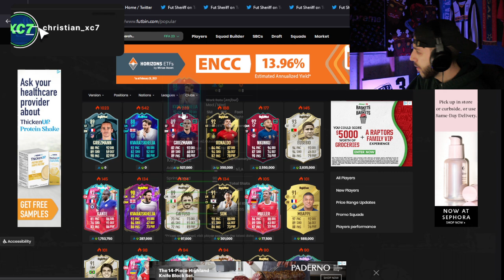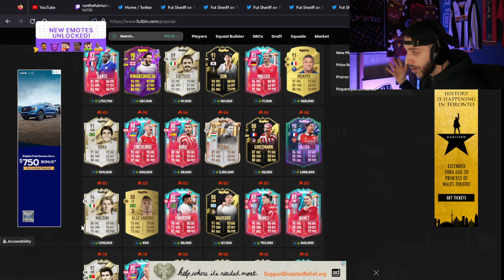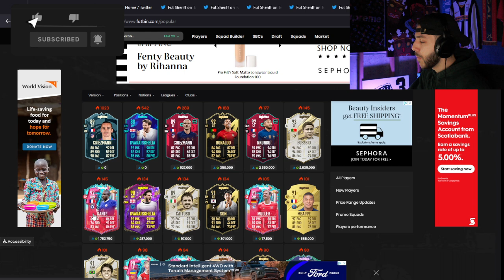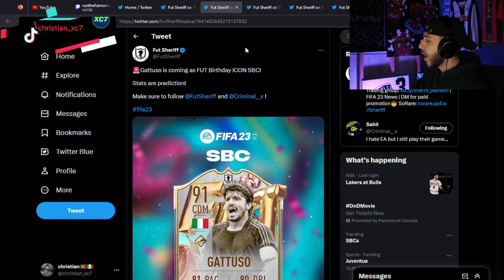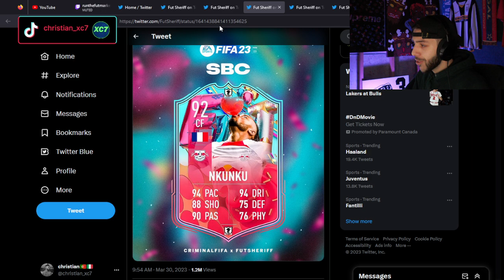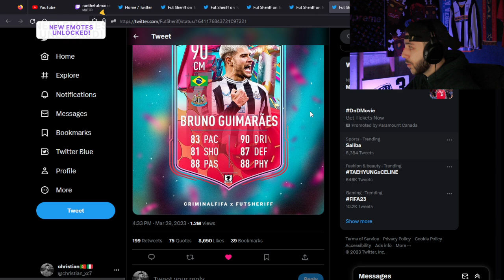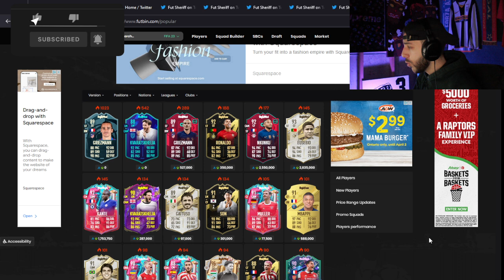INSANE New FUT Birthday Icons and SBC's Coming for Team 2! FIFA 23 FUT Birthday Leaks!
FUT Birthday Team 2 is looking INSANE with crazy icons being leaked from, eusebio, figo, maldini and much more! New FUT Birthday SBC's are also coming so you definitely want to save your fodder!